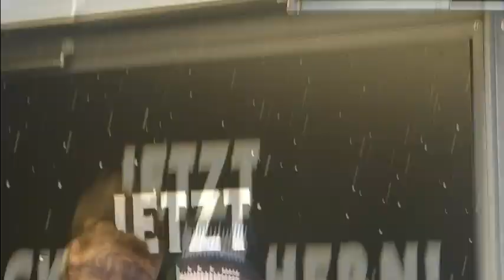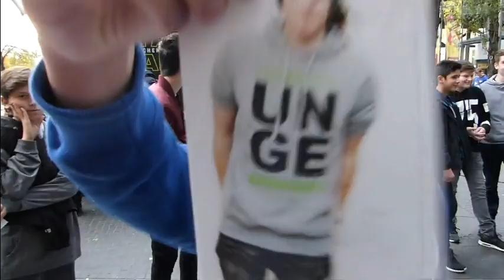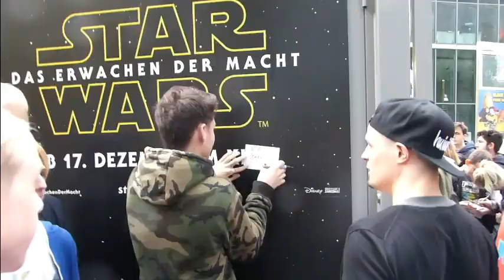Vlog /Unge besuchen beim Zuschauer-Treffen /Berlin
Ich war beim Zuschauer Treffen von Unge,eigentlich wollte ich es bei einen Video belassen ,da aber so viel Material auf meinem Rechner ist ,dachte ich mir schneide ich noch ein Video zusammen :D